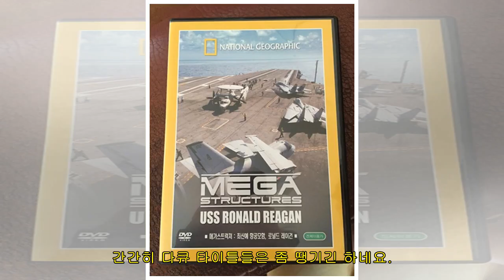"메가스트럭쳐 : 최신예 항공모함, 로널드 레이건" DVD를 샀습니다.